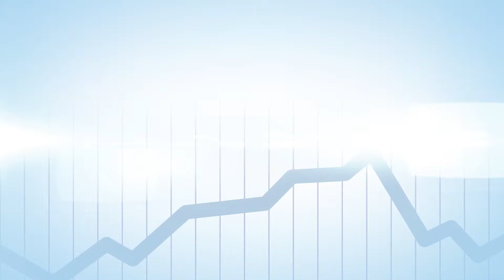Del 2: SKAGEN Tellus - Idé og konvergens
SKAGEN Tellus - Idé og konvergens